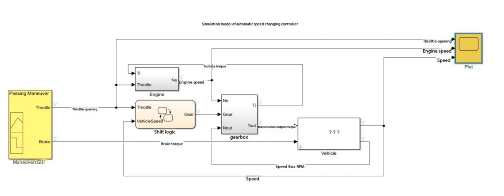Automatic Transmission Simulation Model/matlab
Automatic transmission simulation model
Includes:
Vehicle model
Engine model
Gearbox gear ratio and other detailed modeling